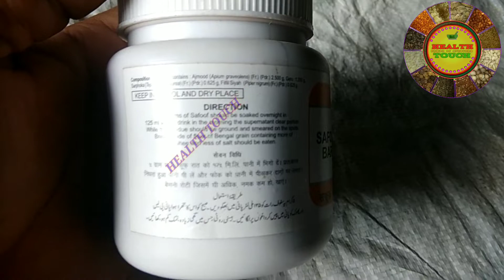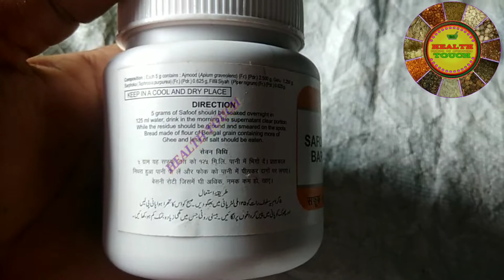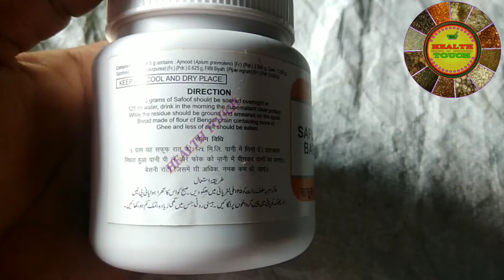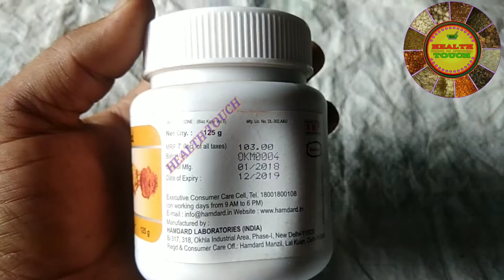सफूफ बर्स सफेद दागो के लिए बेहतरीन औषधि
*** जरूरी सूचना

.धन्यवाद अगर आपको किसी औषधि की आवश्यकता है ओर आपको औषधि नहीं मिल रही है तो आप हमसे संपर्क करके किसी भी प्रकार की जड़ी बूटी यूनानी औषधि आयुर्वेदिक औषधियां माजून, जवारिश, वटी, भस्म , रस रसायन, तिला या अन्य प्रकार की किसी भी औषधि को मंगवा सकते हैं

*** जरूरी सूचना

.धन्यवाद